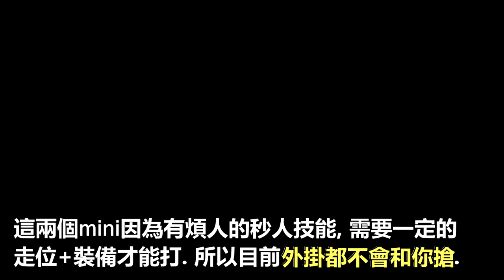【仙境傳說:守護永恆的愛】魔靈娃娃和炎之魔女 輕鬆吃攻略【課外題】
魔靈娃娃攻略: 0:43
炎之魔女攻略: 2:50
破解秒人魔力箭: 5:14
其他物理職業打魔女攻略: 8:25

最近有空就是玩第五人格

吃王也吃不贏, mini也搶輸外掛.

所以偶爾吃吃冷門Mini.

現在都分享給你們大家一起來吃咯

Ps:物理職業打魔靈娃娃基本上穿火甲然後靠暴力輸出, 火圈出現時可以用翅膀飛掉再回來打,有時會Ai會bug掉不再放火圈了